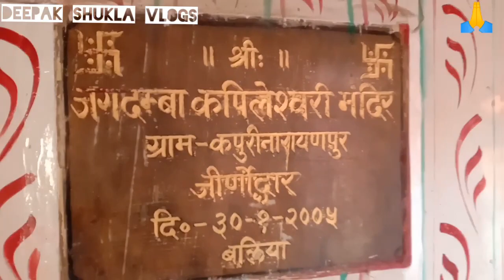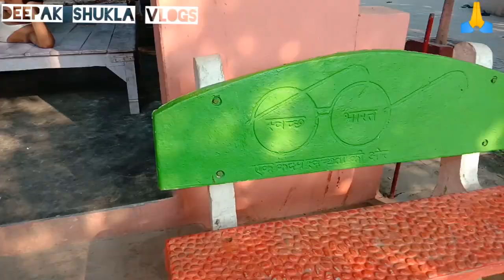Ballia city temple,Vlog!vlogs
हेलो फ्रेंड इस वीडियो में मैं आप लोगों को मां कपलेश्वरी माता का मंदिर दिखाएँ उम्मीद करता हूँ वीडियो आप लोग को पसंद आएगा.

Indian vlog,
Vlog,
Vlogs,
Desi vlog,
Life style vlog,
Indian blog,
Indian bloging,
How to vlog,
New vlog,
Best vlog,